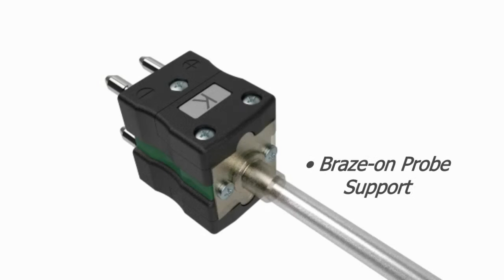16 IS K MD Green Rapid